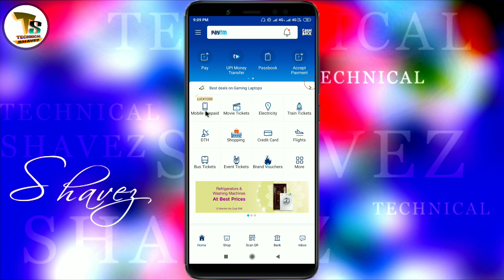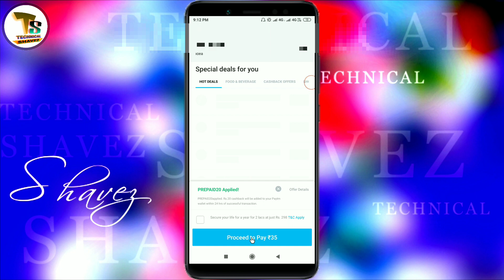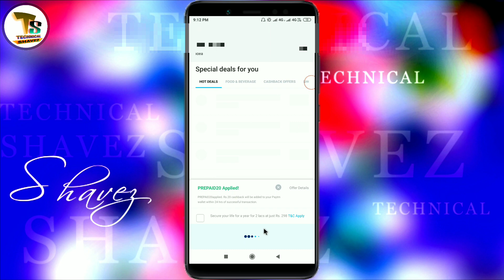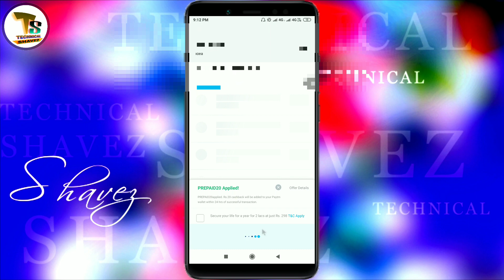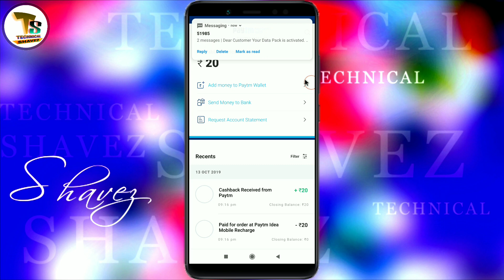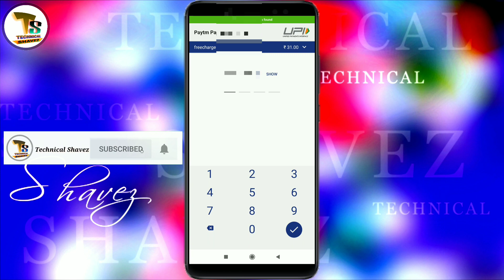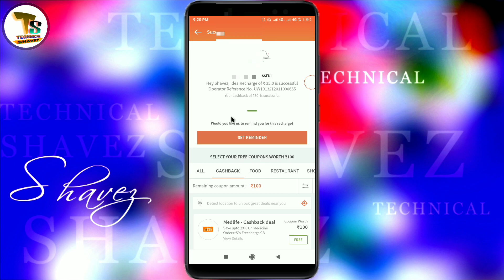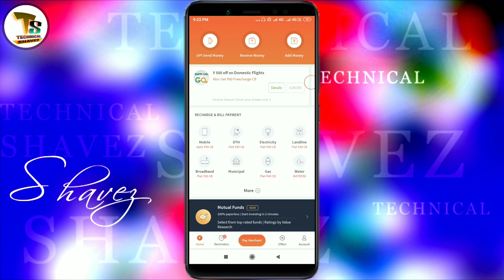Paytm FreeCharge Mobile Recharge Loot offer || By Technical shavez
►हमारे चैनल कि सारी वीडियो देखने के लिए इस लिंक पर क्लिक करें